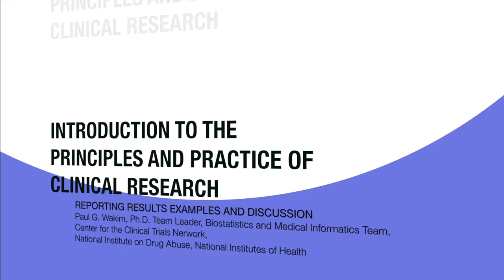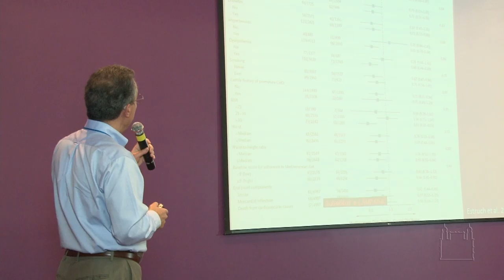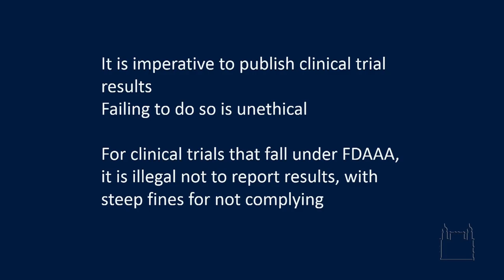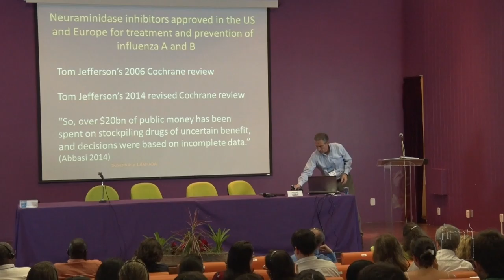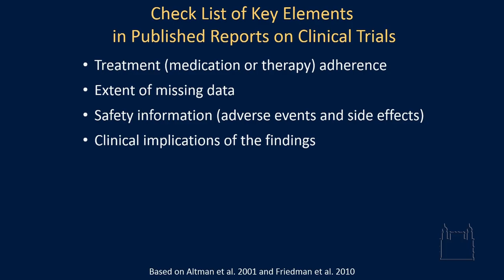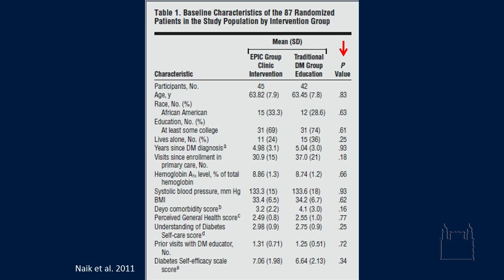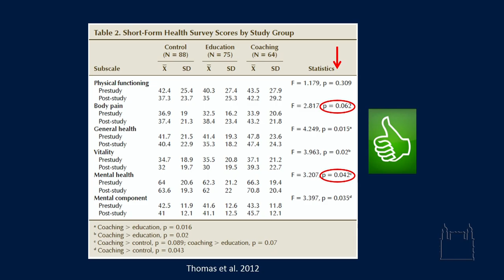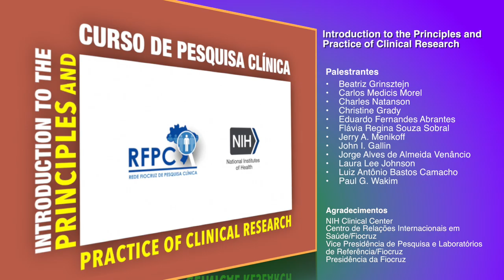2014 09 25 - REPORTING RESULTS EXAMPLES (TRADUÇÃO)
Reporting Results Examples com tradução - 24/09/2014